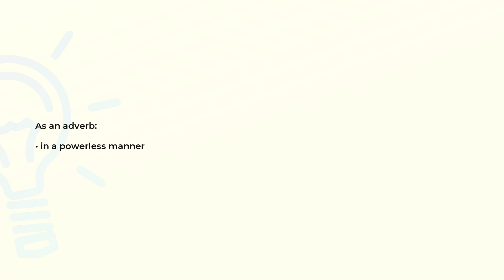What is the meaning of the word POWERLESSLY?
Definition and spelling of the word POWERLESSLY.

(00:00) Intro
(00:08) As an adverb
(00:14) Spelling

As an adverb (00:08):
• in a powerless manner